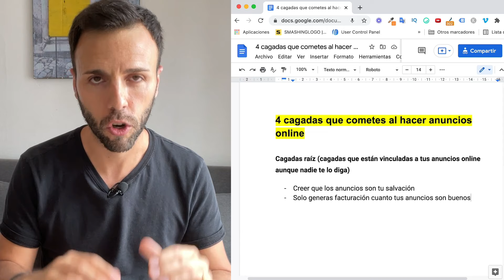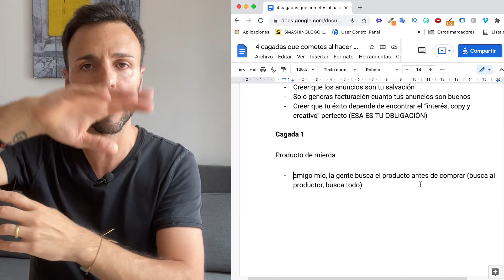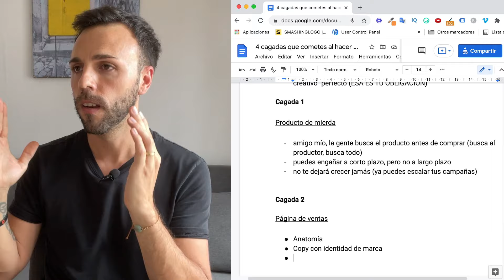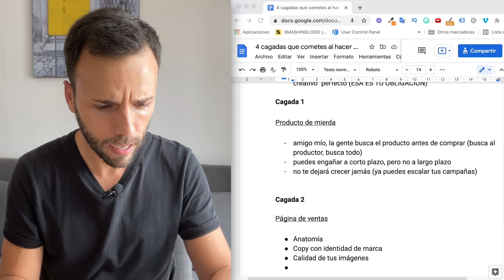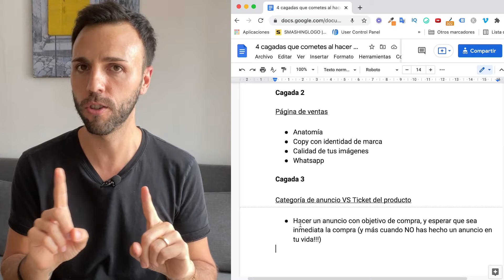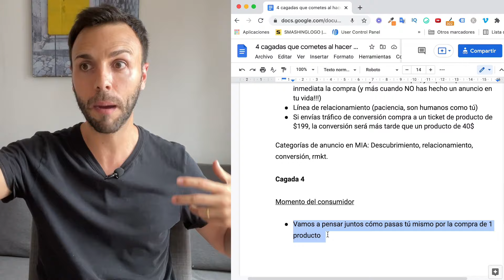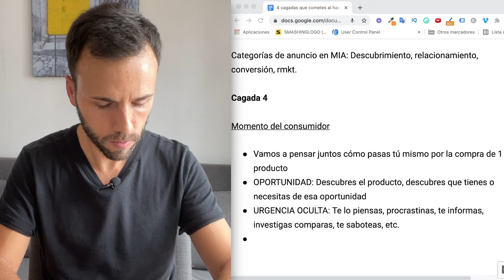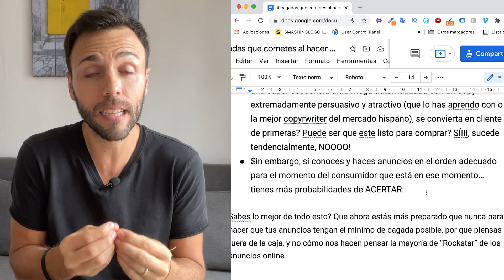💩 4 CAGADAS al hacer Anuncios Online (Publicidad en Facebook, Instagram, Google ads, Youtube Ads)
Cagadas al hacer anuncios online en Facebook ads, Google Ads, Youtube Ads

Si quieres hacer que tus anuncios online funcione mucho y por mucho tiempo, este anuncio es obligatorio para ti.

Si quieres seguir obsesionado con las métricas de tus anuncios en facebook, instagram, youtube, google...

Te auguro una cagada tras otra.

Mi intención en este vídeo es que pienses fuera de la caja, fuera de lo común, fuera de los cursos habituales sobre anuncios online.